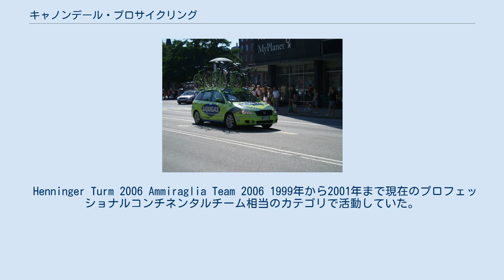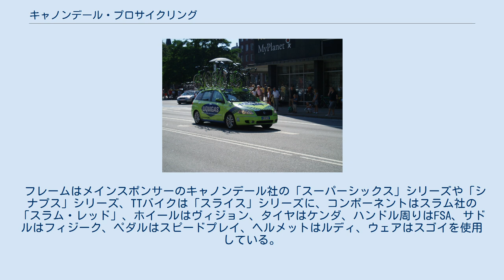キャノンデール・プロサイクリング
キャノンデール・プロサイクリング (Cannondale Pro Cycling) は、2014年まで存在した自転車ロードレースのチームの一つである。
チーム・キャノンデール・ガーミンに統合された。
 Henninger Turm 2006 Ammiraglia Team 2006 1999年から2001年まで現在のプロフェッショナルコンチネンタルチーム相当のカテゴリで活動していた。
 2005年から心機一転UCIプロチームとして活動を再開し再開初年でダニーロ・ディルーカがUCIプロツアーの初代王者に輝く。
2007年はダニーロ・ディルーカがジロ・デ・イタリアに優勝しチームにグランツール初制覇をもたらしてくれる。
2008年にはかつてツール・ド・フランスにてランス・アームストロングと鎬を削ったこともあるイヴァン・バッソが加入し今後の飛躍が期待される。
2010年、ジロ・デ・イタリアにてイヴァン・バッソが、ブエルタ・ア・エスパーニャにてヴィンチェンツォ・ニバリが、それぞれ個人総合優勝を果たし、チームとしては1シーズンで、2つのグラン・ツールを制覇するという快挙となった。
 2006年から2010年までマッサージャーとして中野喜文が所属していた。
 2010年シーズンはサブスポンサーとしてドイモ（イタリアの家具メーカー）が入っていた。
2011年シーズンより、2006年より機材を供給し続けているアメリカの自転車メーカー、キャノンデールがサブスポンサーとなった（ドイモもスポンサーを継続）。
 2013年シーズンよりキャノンデールがメインスポンサーになり増田成幸が加入。
 2015年シーズンよりチーム・キャノンデール・ガーミンに統合。
 フレームはメインスポンサーのキャノンデール社の「スーパーシックス」シリーズや「シナプス」シリーズ、TTバイクは「スライス」シリーズに、コンポーネントはスラム社の「スラム・レッド」、ホイールはヴィジョン、タイヤはケンダ、ハンドル周りはFSA、サドルはフィジーク、ペダルはスピードプレイ、ヘルメットはルディ、ウェアはスゴイを使用している。
 ^ キャノンデール プロサイクリングとガーミン・シャープが2015年シーズンに統合、新体制へ